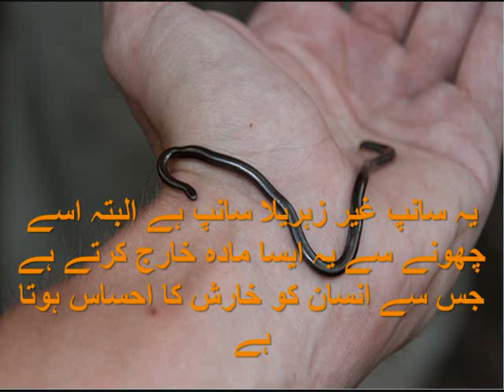barbados Snake || World Smallest Snake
World smallest snake in this video you can see about its Habitat.food venom.reproduction. life spam .each and every thing which u want